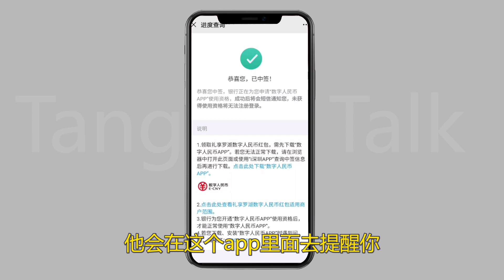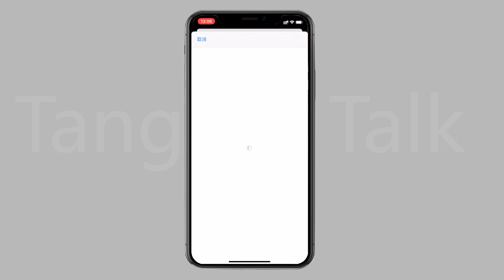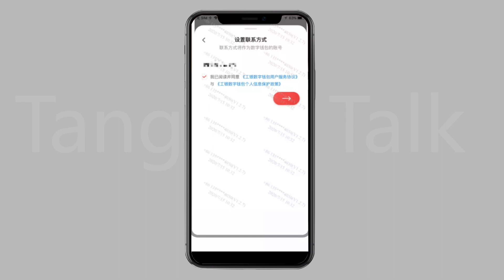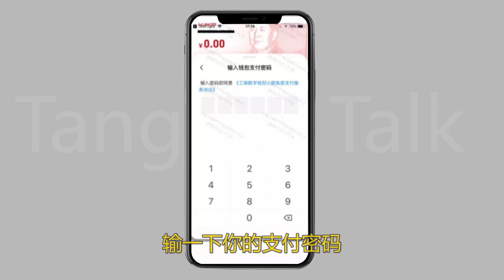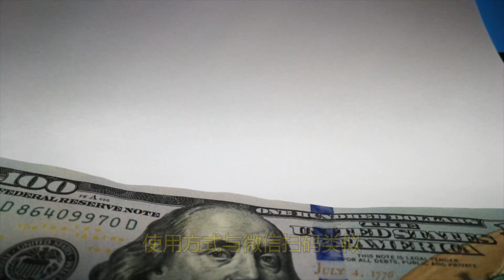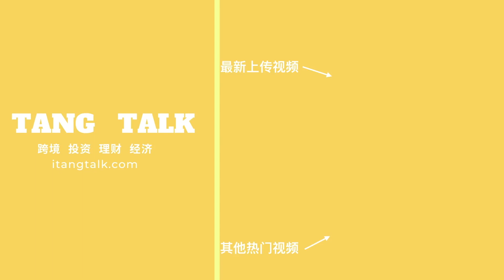数字人民币APP下载注册付款视频演示，深圳罗湖数字人民币试点，数字人民币是什么，数字人民币有哪些威胁，DCEP是什么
本周深圳罗湖开始数字人民币的消费实验，本期视频就和大家演示如何下载数字人民币APP，如何注册账户、如何付款。